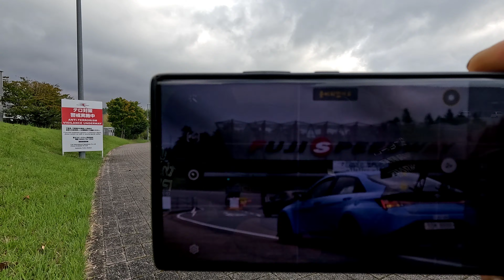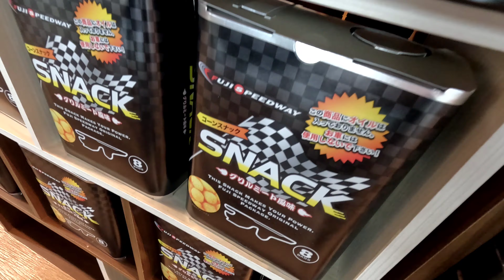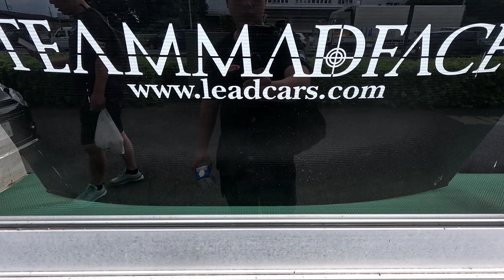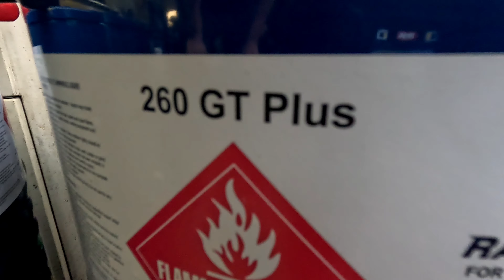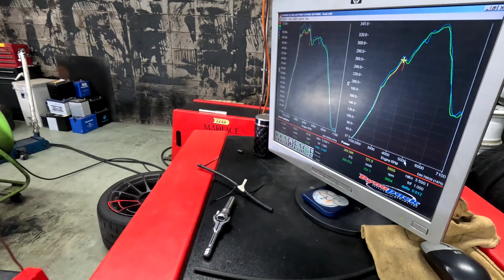3편 "마음의 고향" Dspec 아반떼 N (CN7 N)의 Attack maximum challenge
일본 도착 2일차
오사카에서 스즈카 써킷을 거쳐
후지 스피드웨이가 있는 고텐바에서 휴식을 취하고
후지 스피드웨이에 잠시 들렸다가
저의 "마음의 고향" 리드 본점에 도착해서
다음날 츠쿠바 연습 주행을 위한
다이노 테스트와 메인터넌스를 진행했습니다.